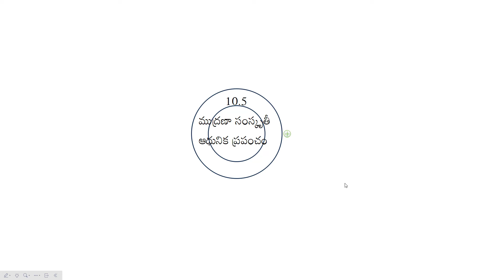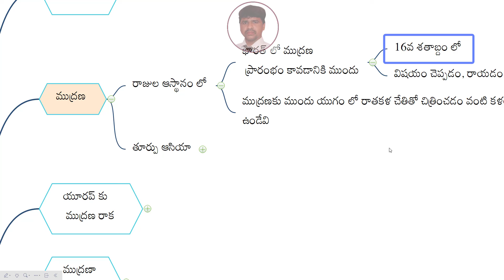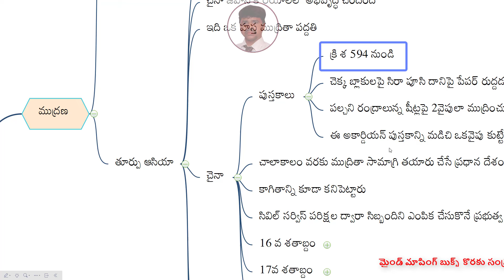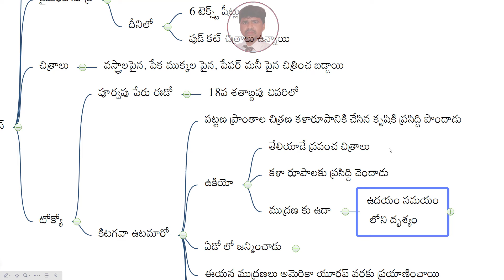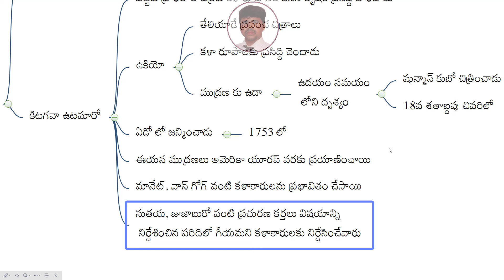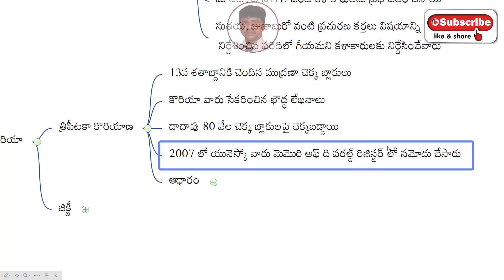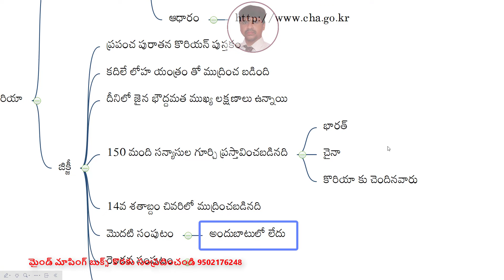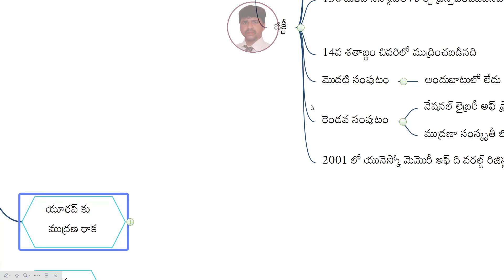Print Culture and the Modern World, ap dsc 2024 latest news today, Kings dsc, 10th History Chapter 5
Print Culture and the Modern World, ap dsc 2024 latest news today, Kings dsc, 10th History Chapter 5, dsc